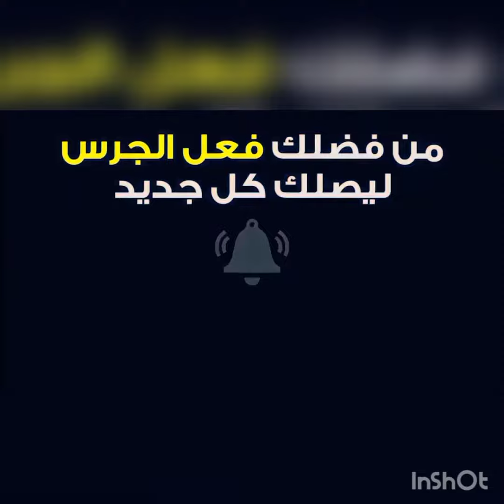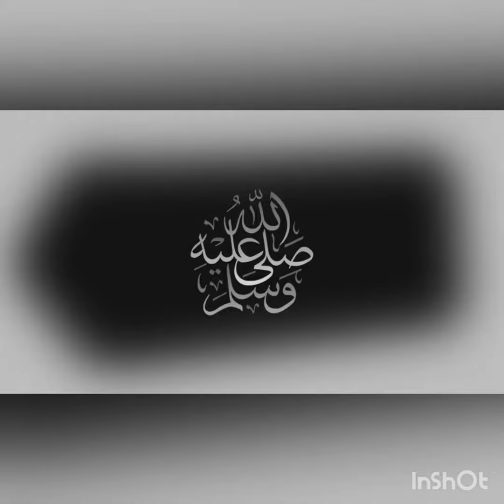Everton Vs Newcastle United Live Stream EPL 2022 EN VIVO HD